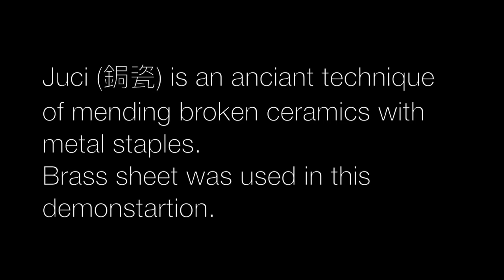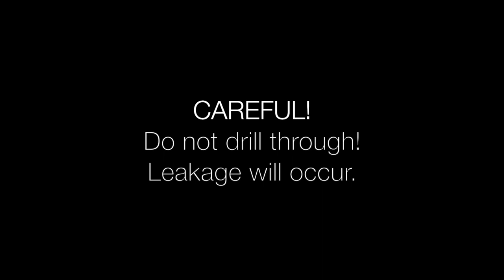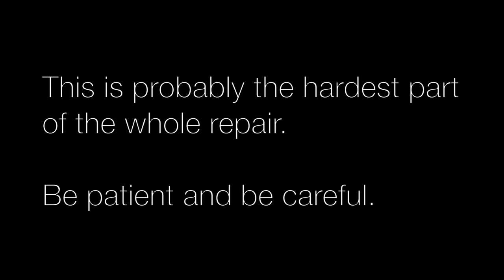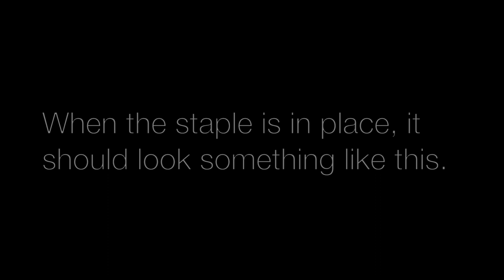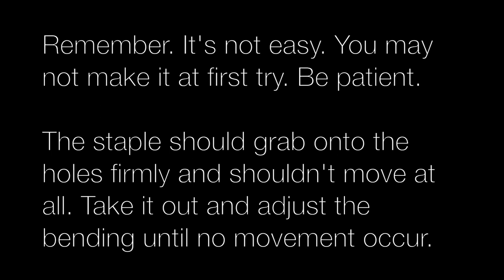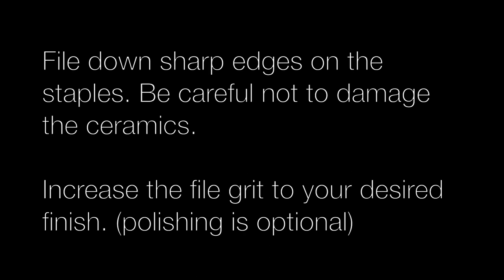Ceramic Riveting/Stapling (Juci), an ancient technique of repairing ceramics with tiny staples. 鋦瓷技藝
I bet you've heard of Kintsugi before, but do you know Juci?
Juci (鋦瓷 Ceramic Riveting/Stapling) is an ancient mending technique using metal staples to repair broken ceramics.
This video will show you the step by step process of Juci, and maybe it could be your new option next time if you unfortunately break your favorite cup or plate.